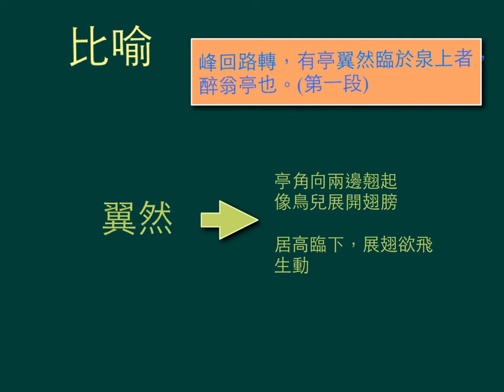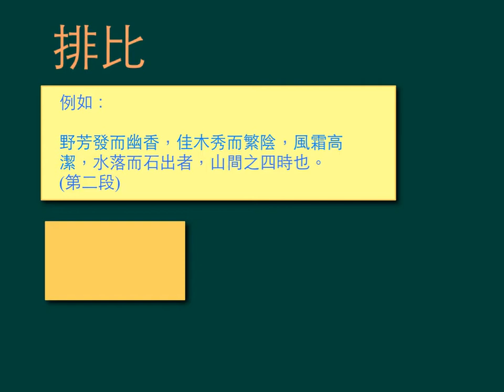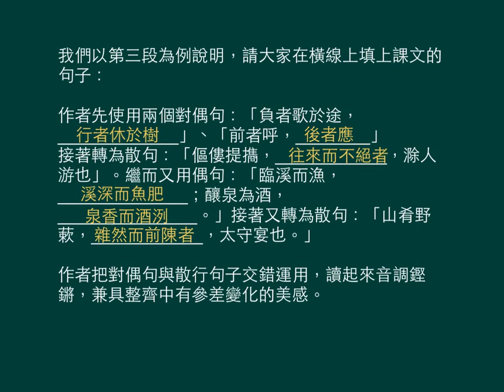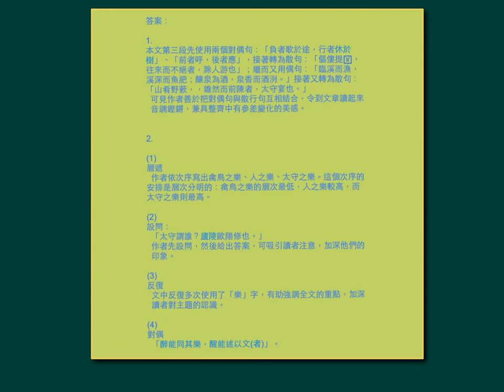中四中文_上學期_《醉翁亭記》（7）